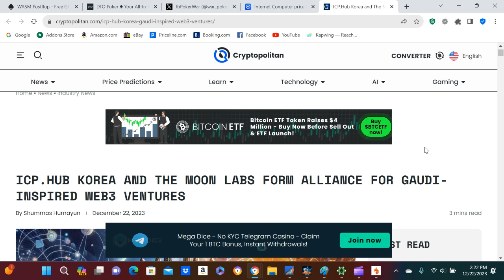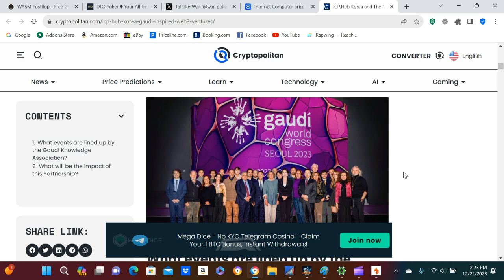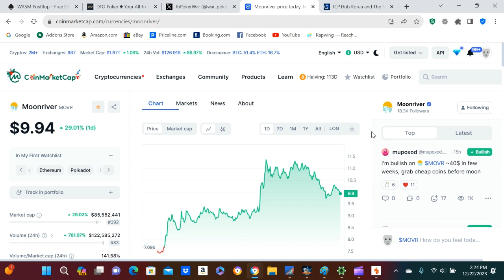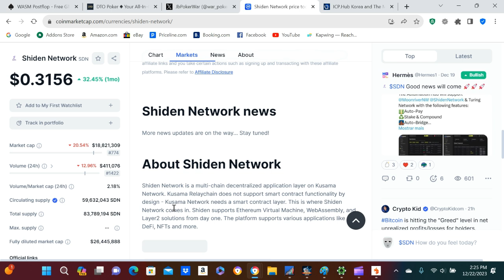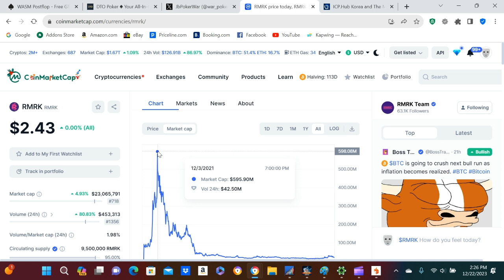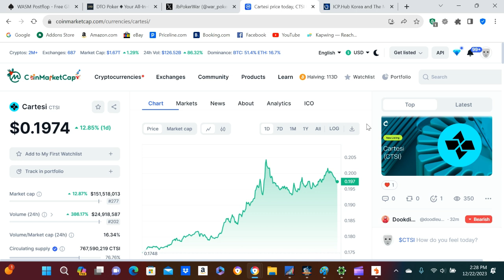Can Moonriver Stay Over $9.00? Hope SO!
Moonriver is one I think will do very well in bullrun. Actually does something, has over 5 billion transactions so it does work. I think DOT wll have a great year as well which is like the BTC for KSM, MOVR, MOONBEAM ect. So If DOT does well than these should shine!
Remember I am just a guy who has been through bullruns and researches coins a lot. This is never FINAICAL ADVICE, Always do research on a coin before you invest in it. Thank you for the support!!